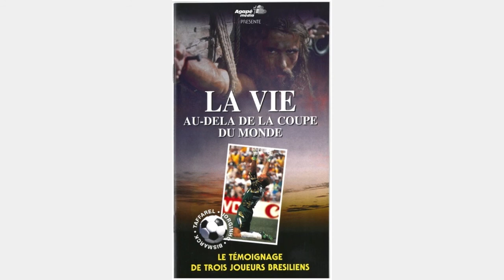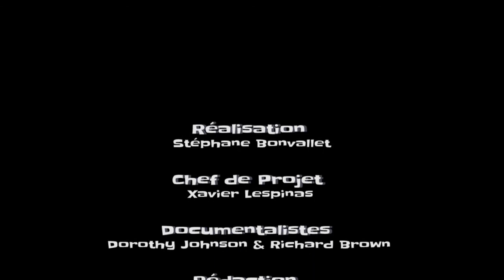Agapé 40 ans années 90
Agapé France s'est adapté à la poussée technologique des années 90, découvrez comment !